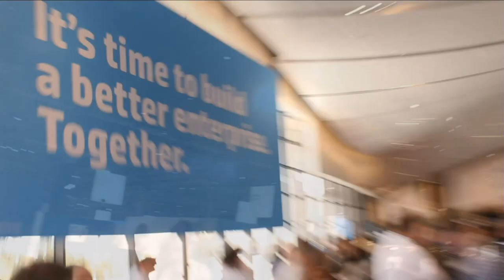Christoph Pfister - HP Discover 2013 - theCUBE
Christoph Pfister, HP, at HP Discover 2013, with John Furrier and Dave Vellante

From Las Vegas, for the third day of HP Discover 2013, theCUBE co-hosts John Furrier and Dave Vellante talked with Christoph Pfister, VP & GM Business Service Management, HP Software.

The Business Service Management division ensures the performance of large data centers, the infrastructure and the applications that run within that infrastructure. It's basically Event and Performance Management, Analytics, all components of data networks systems, Storage, the apps and everything around it.

HelpDesk is closely connected to it — people typically deploy HP's solutions in what is called the close loop Incident and Problem Management framework. Once they get events, they need to deal with them in a more systemic manner. Meaning there's no quick fix; it becomes a trouble ticket and it goes into the HelpDesk in the Change Management systems. Once that's done, it comes back to operations and the ticket is closed. It is a very closely tight process.

The big trend in the service management sector, that is, the self-instrumenting your IT for known problems, is becoming increasingly difficult to do because the IT environments are becoming so dynamic and they're growing so fast. There's the paradigm of management by exception that the customers are more and more struggling with. There's a shift happening where instead of that paradigm, there is a lot of Collect, Store and Analyze becoming a trend. That is what they are responding to with this notion of Operational Analytics. All this machine data is brought into one place, and then Analytics is added on top.

The Business Service Management team is focused on doing advanced analytics on top of this data. Advanced Analytics has a lot of different components; among them, Machine learning (algorythms), and Visualization of data. Data visualization is becoming key. In order to be able to understand, visual is important. Therefore, Visual Analytics is a big part of advanced analytics.

Another advanced analytics HP is working on is Timelapse Analytics. There is all this data in one place, collected over a large period of time, and it's stored in high-speed data bases. You can go back and forth in time in your IT environment because you have speed. Before, in the VI type solutions, you needed to type a query and wait for 6 hours. Today it is very quick to pin-point issues and that's very exciting.